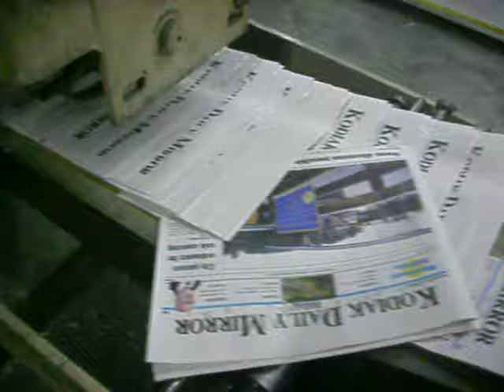Kodiak Daily Mirror pressroom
Final end of the Kodiak Daily Mirror press run